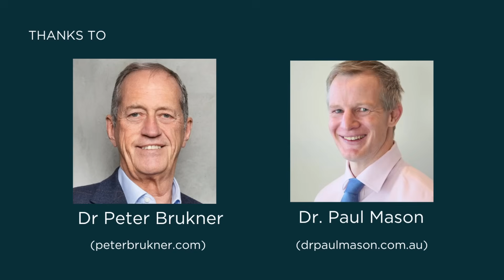What diabetes really is, how it develops, insulin resistance – Dr. Paul Mason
Dr. Paul Mason is a Fellowship-trained Sports and Exercise Medicine Physician with degrees in Medicine, Physiotherapy, and Occupational Health. He is a leading expert in medical nutrition therapy, with a focus on low-carbohydrate, ketogenic, paleolithic, and carnivore diets.

He regularly lectures in Australia and internationally, presenting evidence-based approaches to managing conditions such as diabetes, dementia, concussion, and autoimmune diseases through nutrition. Dr. Mason also works extensively with athletes and professional sports teams, and has a strong academic interest in chronic pain, particularly in the neck and lower back. Committed to a holistic approach to healthcare, Dr. Mason emphasizes patient education and lifestyle interventions, using pharmaceuticals only when necessary.

Follow Dr. Paul Mason :  @DrPaulMason

Dr. Peter Brukner OAM is a specialist sports and exercise physician, Professor of Sports Medicine at La Trobe University, and founding partner of the Olympic Park Sports Medicine Centre in Melbourne. A pioneer in Australian sports medicine, he co-founded the Australasian College of Sports Physicians and served two terms as its President. Peter has been team doctor for elite sports teams including the Australian cricket team (2012–2017), Liverpool FC, and the Socceroos at the 2010 FIFA World Cup. He is also co-author of the landmark textbook Clinical Sports Medicine.
Beyond sports, Peter is a leading voice in public health. He co-founded the SugarByHalf campaign and created the Defeat Diabetes Program—an app-based initiative promoting dietary change to reverse type 2 diabetes. His books include the bestseller A Fat Lot of Good and The Diabetes Plan.
He was awarded a Doctor of Science (honoris causa) by La Trobe University in 2022, received the 2023 Vicsport Outstanding Contribution to Sport award, and was named 2025 Senior Australian of the Year for Victoria.